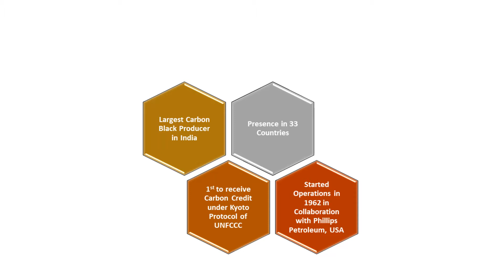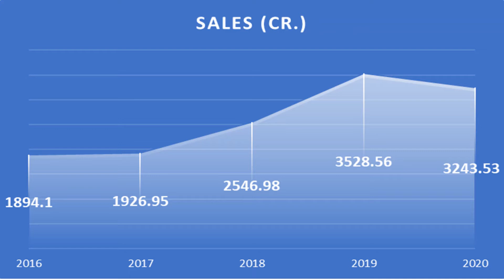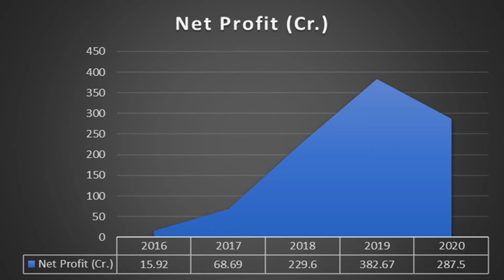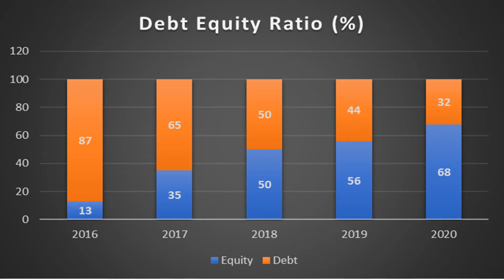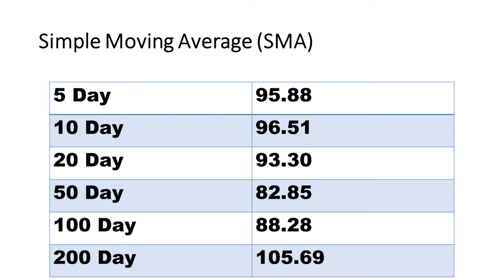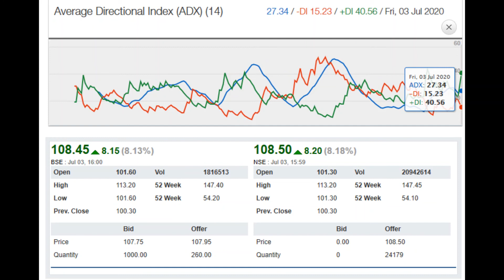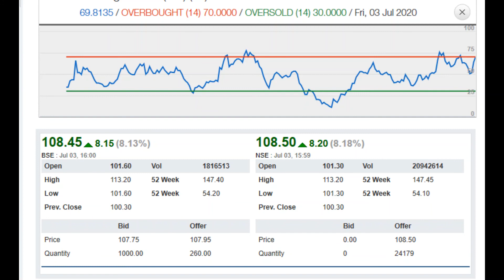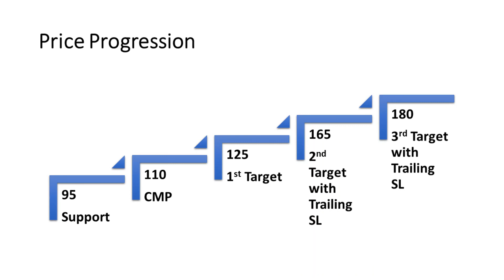സ്വിങ്ങ് ട്രേഡ് ഷെയർ - Phillips Carbon Black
സ്വിങ്ങ് ട്രേഡിങ്ങിന് പറ്റുന്ന ഓഹരികളുടെ അവലോകനം - Phillips Carbon Black